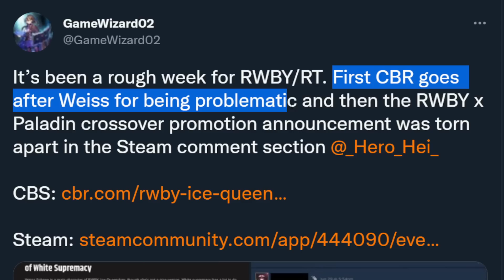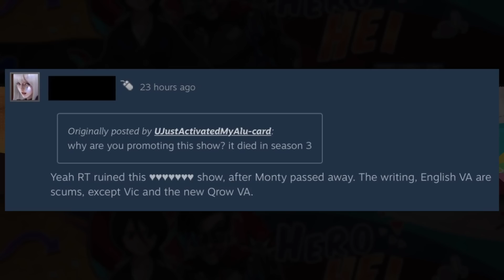RWBY is getting torn apart right now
geeeeeeze